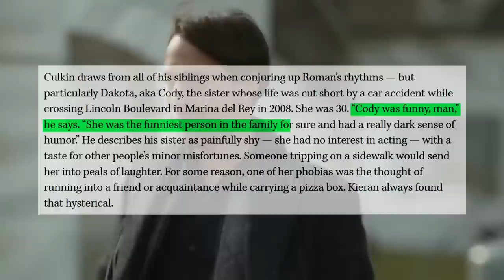Roman Roy: The Breakdown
Learn about Kieran Culkin's approach for Roman Roy in the HBO hit series SUCCESSION created by Jesse Armstrong. Learn about his actor's process in this video. @unpeeled_